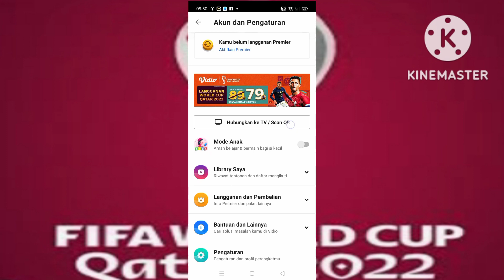Jadwal Piala Dunia 2022 dan Cara nontonnya lewat jaringan wifi lebih murah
Menggunakan jaringan wifi karena lebih murah untuk nonton Pildun di Qatar 2022